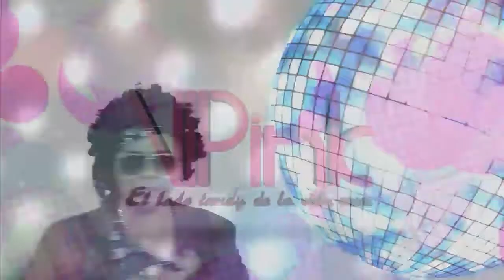Vipink/La protagonista de tu vida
El elenco de la puesta teatral "La protagonista de tu vida" estuvo con los chicos de Vipink y les contaron ¿Quién, cómo´cuándo y dónde?